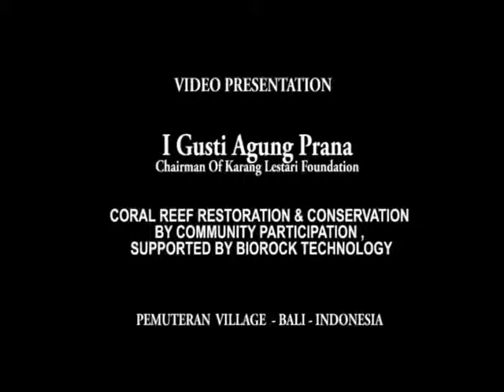Agung Prana & Karang Lestari Foundation Profile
An application of Eco tourism with community based participation :: Pemuteran Bay Singaraja Bali